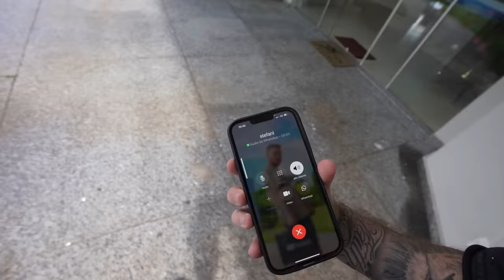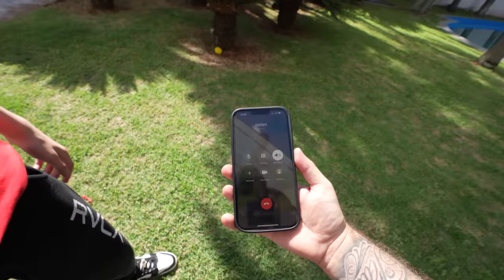Golpe Trocado Não Dói 😅